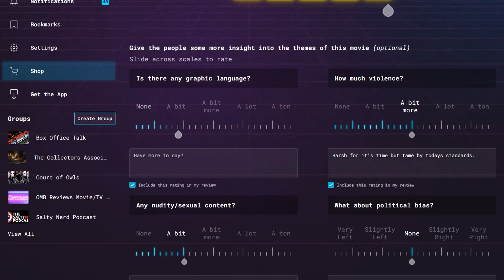ALIEN (1979) - SciFi Nerds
ALIEN (1979) Movie Review:  The Nerds review the original ALIEN film - a classic of sci-fi horror from master filmmaker Ridley Scott.  Starring Sigourney Weaver and Tom Skerritt, this movie expertly blends horror and scifi into a masterclass of genre cinema.

What is your Alien 1979 review?  Do you love it?  Hate it?  Can anyone hear you scream?